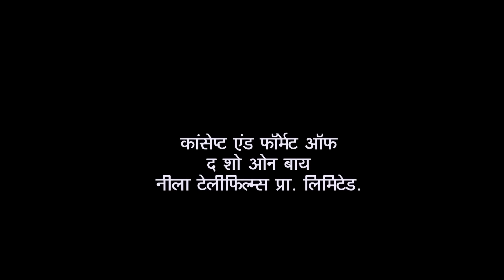Sundar Returns to Gokuldham | Taarak Mehta Ka Ooltah Chashmah | Full Episode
Madhavi is shocked when a tiff with Bhide leads Sunder's men to stop the painting work. He calls everyone asking them to reach Jethalal's house quickly. Everyone feels Champak Chacha is not well and rushes to Jethalals house. Bhide discusses the problem with everyone and everyone asks Jethalal to talk to Sundar in this regard. Jethalal shows reluctance at first but then agrees. To everyone's surprise, Sundarlal shows up at Gokuldham Society. Bhide discusses the problem with him but in return gets a lot of shocks himself.

Show Name: Taarak Mehta Ka Ooltah Chashmah
Star Cast: Dilip Joshi, Disha Vakani, Amit Bhatt
Episode No: 827
Produced By: Asit Kumar Modi